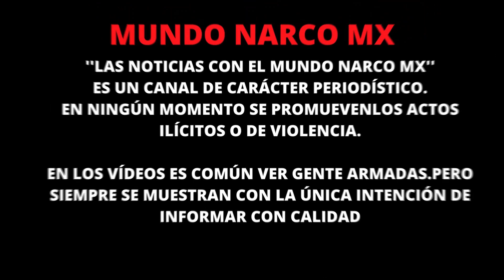"Video: 'Pura Gente del Bïn Läden' elabora Narcodespensas en Chihuahua"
En el video, se escuchan consignas que resaltan la supuesta acción altruista del grupo. La grabación también destaca la afiliación con la facción de Los Chapitos, evidenciada mediante símbolos y consignas.